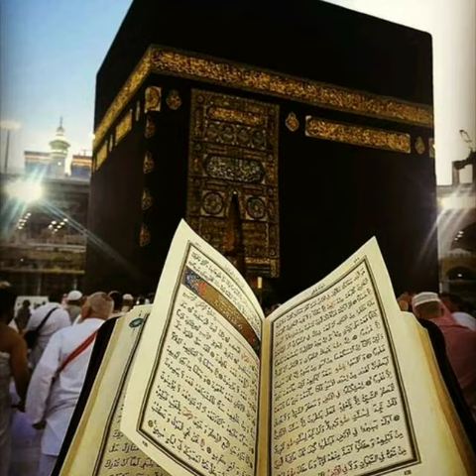Kabe ki ronak Kabe ka manzar💕💕